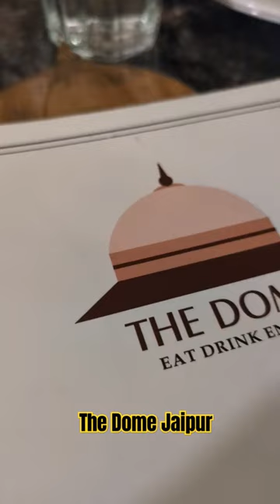Food we had at The Dome Bar & Restro Jaipur